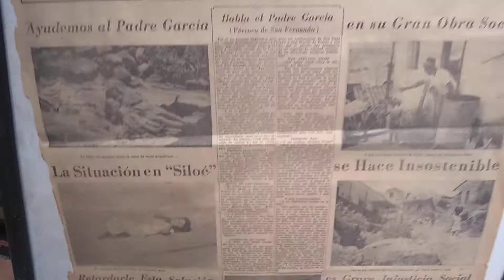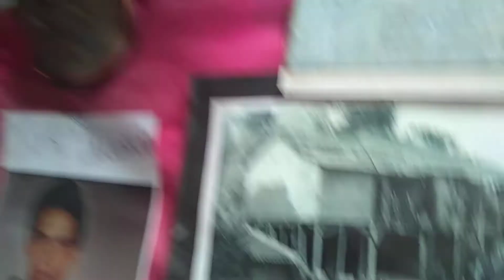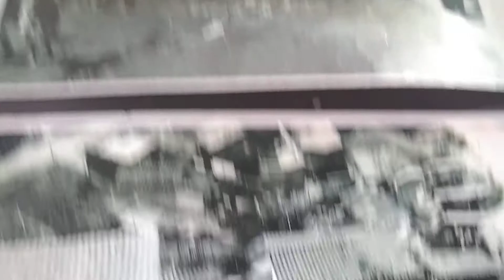17 de septiembre de 2020